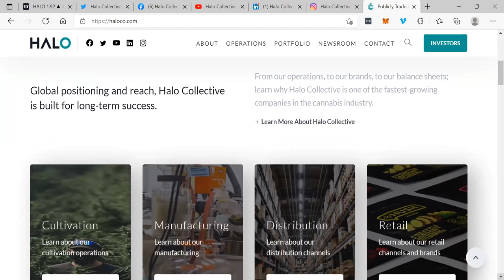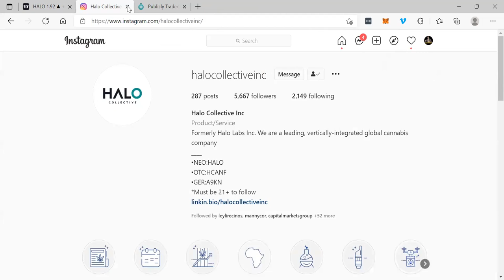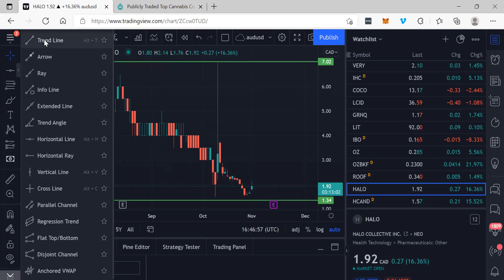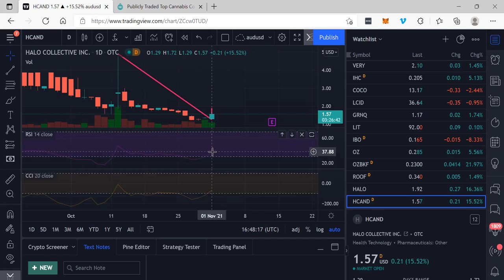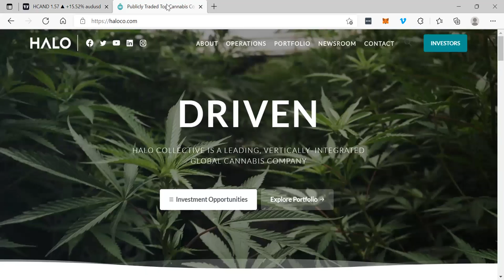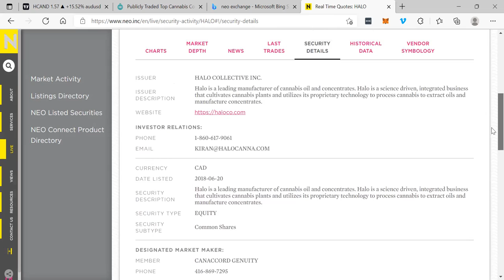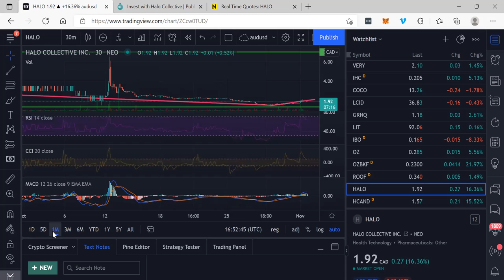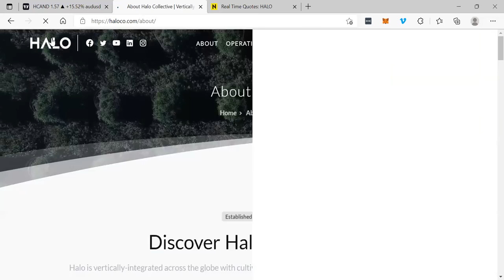Halo Collective Chart Analysis (NEO: HALO) (OTCQX: HCAND) (FRA: A9K0)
Halo Collective Chart Analysis (NEO: HALO) (OTCQX: HCAND) (FRA: A9K0) - RICH TV LIVE - November 1, 2021 - Halo Collective Inc. (“Halo” or the “Company”) (NEO: HALO) (OTCQX: HCAND) (Germany: A9K0) today unveiled “Budega™” as the name for its California retail dispensaries the first location of which is expected to open by the end of December 2021 in Westwood, California.

In anticipation of opening the first of ten (10) proposed dispensaries in Southern California by the end of 2022, Halo has hired John Ford as Senior Vice President of Retail. Mr. Ford adds significant experience in the retail sector, including directorship roles with Apple, Microsoft, and Comcast. During his tenure with Apple, Mr. Ford was responsible for launching Apple retail stores in China, and whilst with Microsoft, retail stores in both China and Australia. Most recently, he was the Chief Revenue Officer and Head of Retail for the publicly traded cannabis company Chalice Brands.

“Halo Collective intends to stand apart from competitors in a crowded space with a unique, modern, and sophisticated retail experience focused on the customer experience,” commented Kiran Sidhu, CEO and Co-Founder of Halo. “Our first location is ideally located on Santa Monica Blvd. within two miles of UCLA. The Budega name, an industry take on the “Bodega” concept, popular in urban areas of Los Angeles and elsewhere, represents an easy-to-remember branding opportunity. It is a privilege that LA-based mural artist Teddy Kelly has agreed to paint a custom mural to enhance the aesthetics of the storefront and is part of our goal to engage with the local community. We are increasingly excited about retail opportunities, and Mr. Ford is the ideal person to lead this important initiative.”

Retail dispensaries represent an important step in the vertical integration for Halo in its “Seed to Sale” strategy in California. Upon opening, Halo expects to commence retail sales of its own branded products, as well as a curated selection of coveted brands and related products available to the California market. Additionally, Halo will leverage manufacturing in Southern California at Cathedral City and cultivation procurement, manufacturing, and distribution operations in Northern California.

“Building this retail footprint from the ground up is an exciting opportunity, and I look forward to helping Halo and the Budega retail dispensary differentiate itself in the industry,” commented Ford. “We anticipate making Budega the go-to destination for the large and growing consumer population in Southern California.”

The first Budega dispensary will be located in Westwood at 10461 Santa Monica Blvd, Los Angeles, CA.

RICH TV LIVE INC. company profiles and other investor relations materials, publications or presentations, including web content, are based on data obtained from sources we believe to be reliable but are not guaranteed as to accuracy and are not purported to be complete. As such, the information should not be construed as advice designed to meet the particular investment needs of any investor. Any opinions expressed in RICH TV LIVE reports company profiles or other investor relations materials and presentations are subject to change. RICH TV LIVE INC. expects to be compensated $1000 CAD for digital video services.